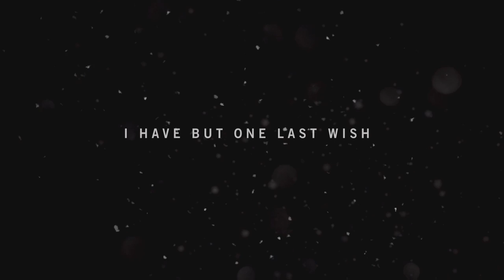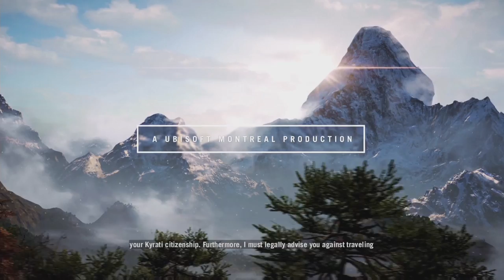Let's Both Play FC4 - I'm Paul - PART 1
What if Tony Romo were here? We will never know.

Also V-Syncpls.